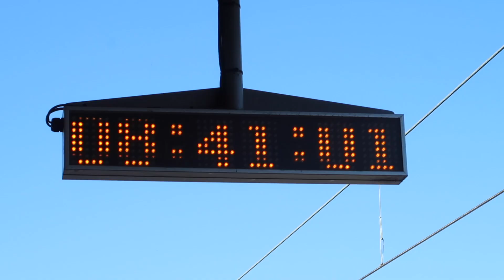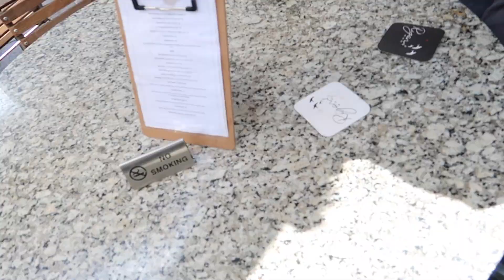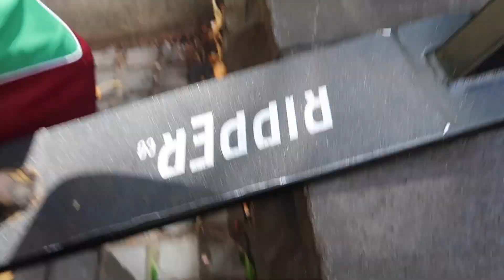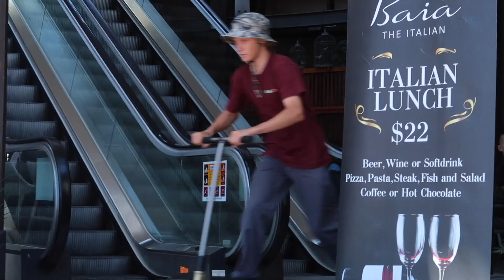ANGRY SECURITY VS KIDS *cops called*